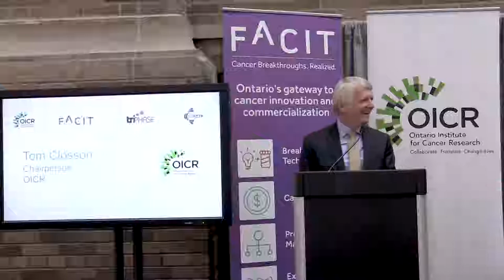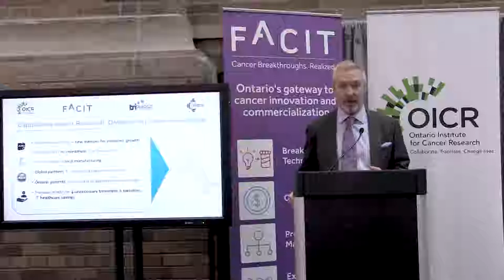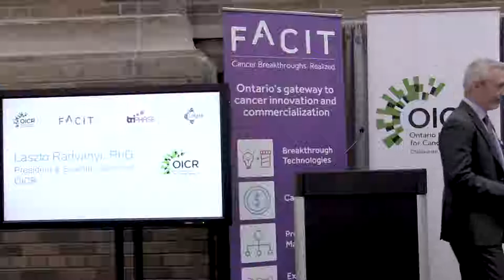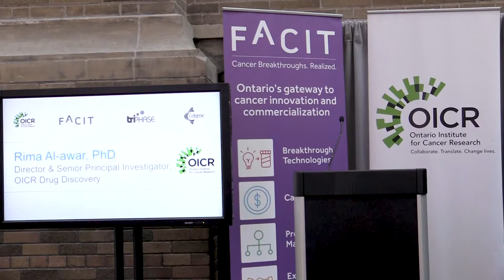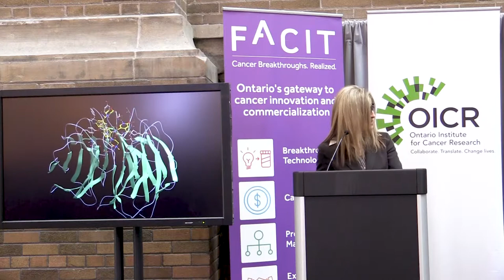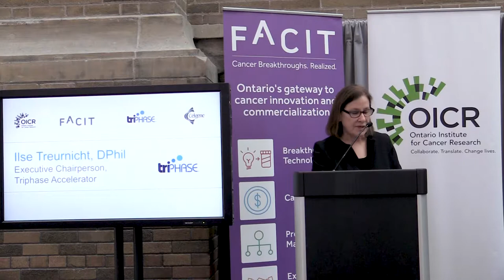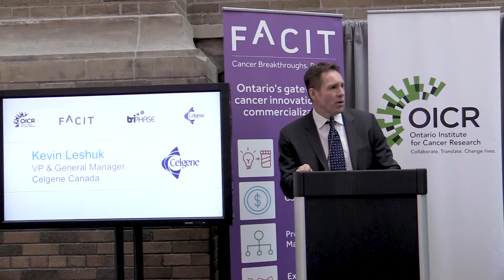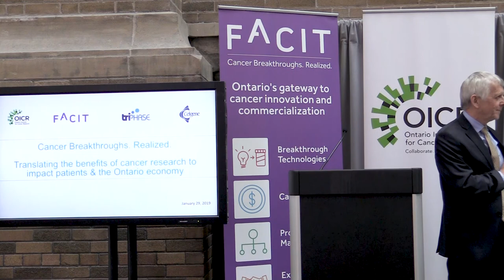New potential treatment for leukemia discovered by OICR scientists draws major industry investment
TORONTO (January 29, 2019) – A first-of-its-kind therapy for leukemia discovered by researchers in the Ontario Institute for Cancer Research’s (OICR) Drug Discovery Program, and under preclinical development, has attracted investment from Celgene Corporation that could exceed US$1 billion – which would make it the largest transaction to date for a preclinical asset discovered in Canada.